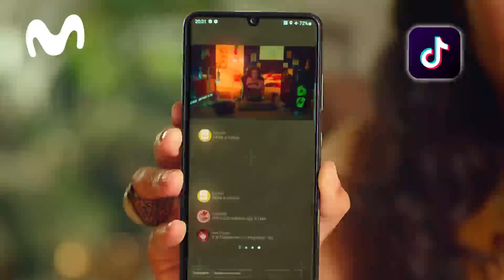Cámbiate a los Planes Movistar con Redes Sociales Libres | 15s H